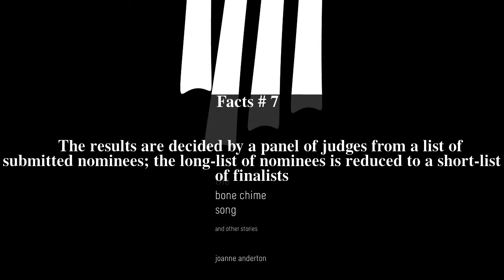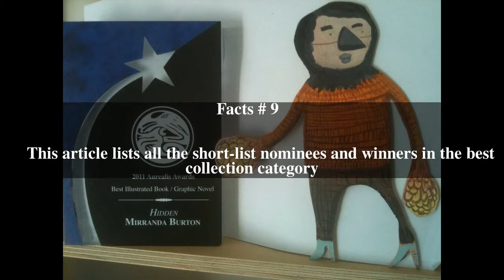Aurealis Award for best collection Top # 9 Facts